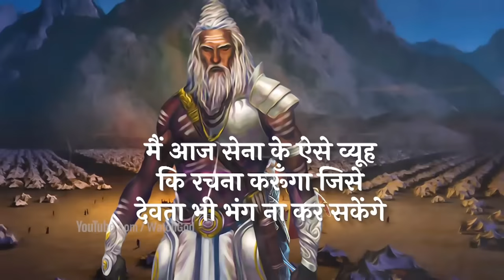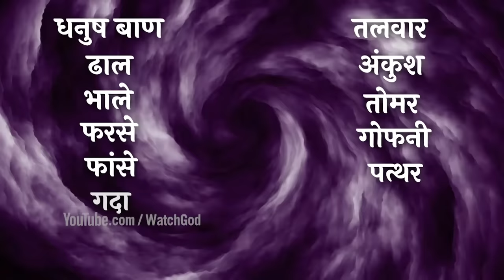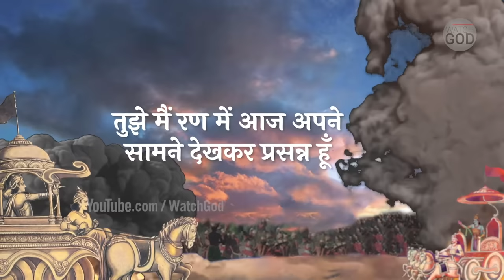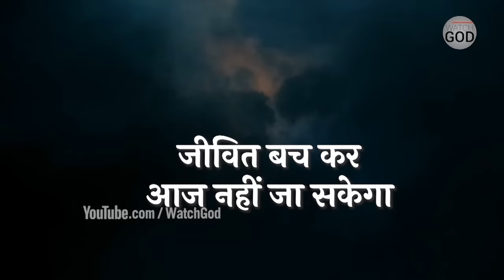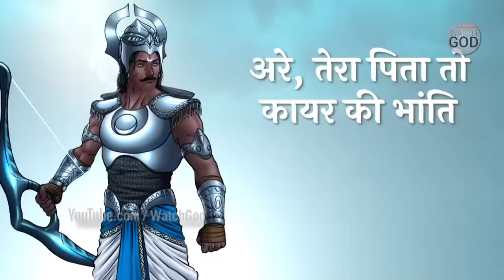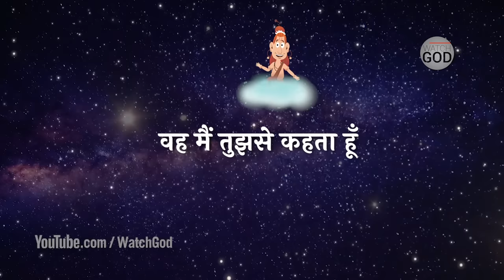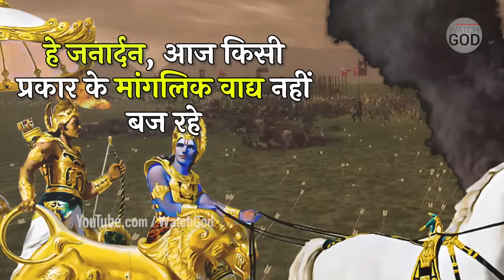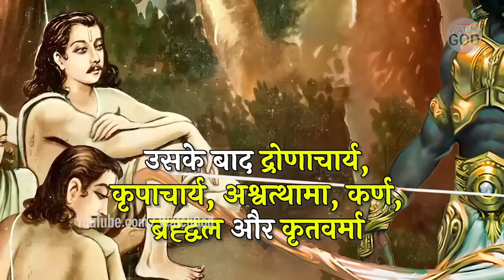13वे दिन का पूरा युद्ध । चक्रव्यूह और अभिमन्यु वध | Mahabharat War Chakravyuh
महाभारत युद्ध में चक्रव्यूह के बीच अभिमन्यु को किस प्रकार मार डाला गया | महाभारत के अनुसार एकदम सटीक विडियो | इस युद्ध में कैसे कर्ण, दुर्योधन और अन्य योद्धाओं नें युद्ध के नियमों को तोडा था |

इस युद्ध को पूर्णता से दिखाने का हमनें एक प्रयास किया है | उम्मीद है आपको पसंद आयेगा |

इस युद्ध को हमनें 8 भागों में बनाया था जो हमारे चैनल पर उपलब्ध हैं | अनेक दर्शकों नें हमसे इसे 1 पुरे भाग में बनाने को कहा, इसलिए हम इसे पूरा एक भाग बनाकर आपको सामने रख रहे हैं |

उम्मीद है आपको पसंद आयेगा |